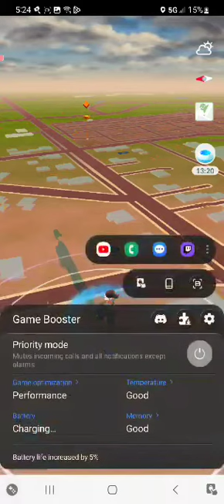pokemon go,wild,Legendary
Pokemon go, Wild, Legendary, Daily incense comma